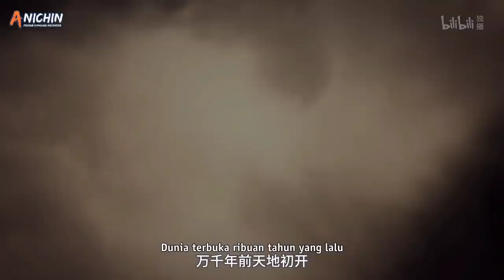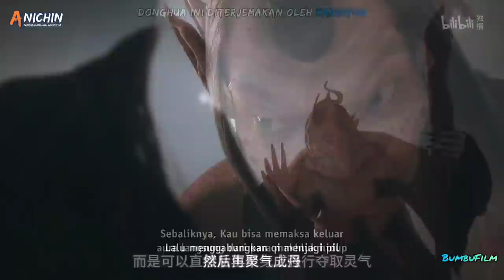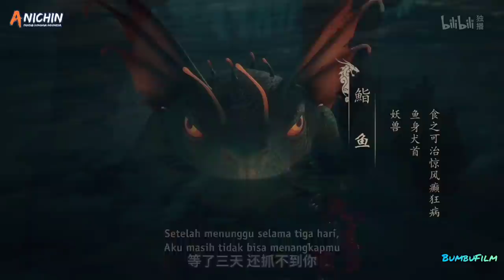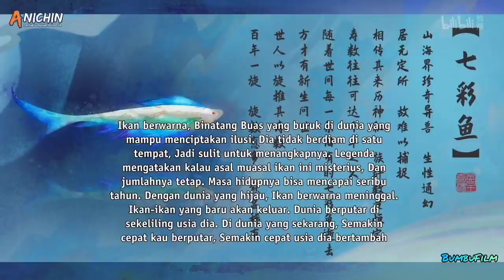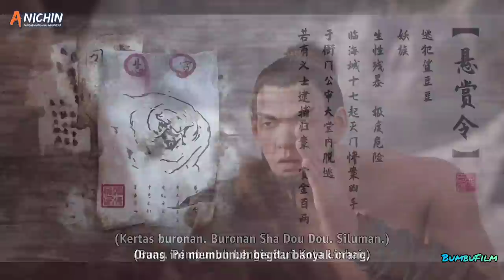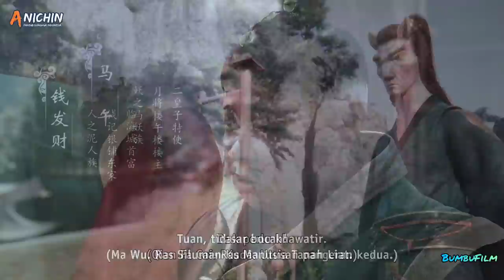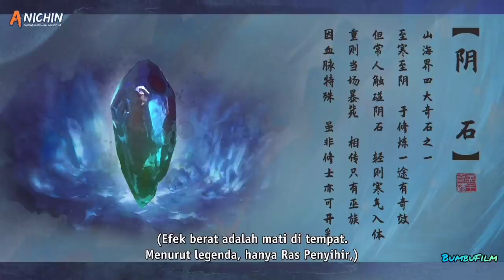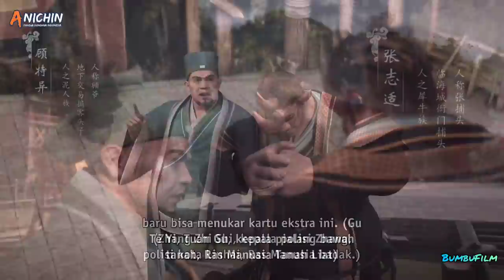Menjadi pemilik jiwa master | alur cerita The Soul of Soldier master - part 01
sinopsis :

Ketika Li Shi lahir, ia menjadi Pemilik dari sisa jiwa prajurit dan dikejar dan dibunuh oleh sekte dunia. Orang tua Li Shi pergimenarik perhatian musuh untuk menyelamatkan Li Shi, Yuan Chenyang membawa Li Shi melarikan diri dan bersembunyi, dan akhirnya menetap di Kota Linhai dan menyamar sebagai nelayan. Untuk menemukan orang tuanya, Li Shi bertekad untuk memasuki sekte melalui pemilihan lima tahun Kota Linhai, dan Bai Xiang, master formasi utama Sekte Yan dari klan Yao. Berdasarkan formasi leluhur, meniru kekuatan sihir panglima perang, dan mengembangkan jenis yang dapat diserap. Pembentukan roh kehidupan yang jahat, ingin mengubah gunung dan laut menjadi makanan darah para monster, dan Ying membantu mereka untuk menahan pertempuran. Sebuah konspirasi terselubung di langit di atas Kota Linhai, siap meluncur.